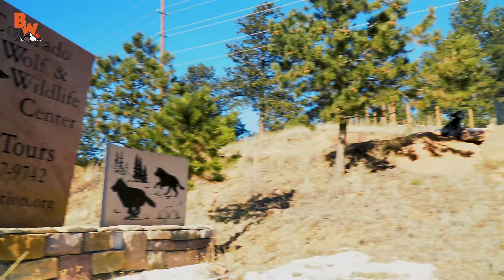Coyote FINALLY Meets a Coyote!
On this episode of Breaking Trail, Coyote and Mario are back at in Colorado at the Colorado Wolf and Wildlife Center! So many of you have been asking for so long... so yes, this is finally the moment that you get to watch Coyote meet his namesake!

Get ready to see Coyote FINALLY meet a Coyote!

We want to thank Darlene Kobobel and the Colorado Wolf and Wildlife Center for making this episode possible! Check out their website to plan a visit of your own!

Breaking Trail leaves the map behind and follows the crew as they encounter a variety of wildlife in the most amazing environments on the planet!